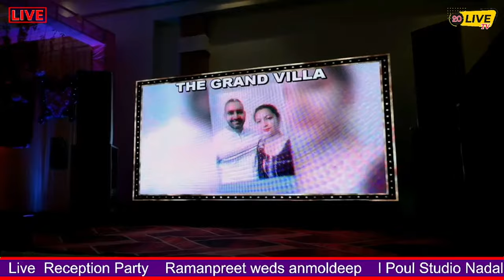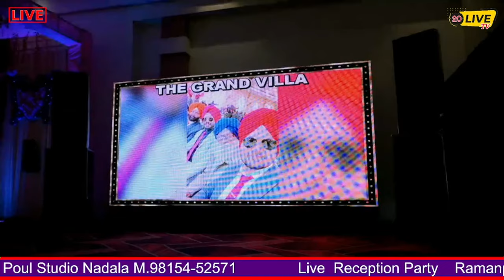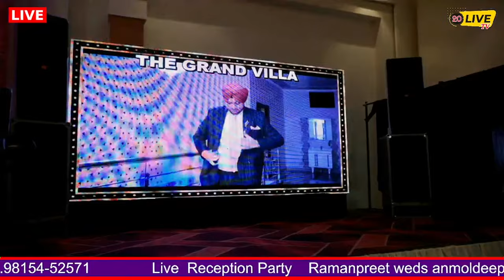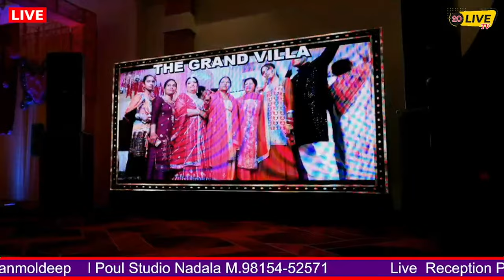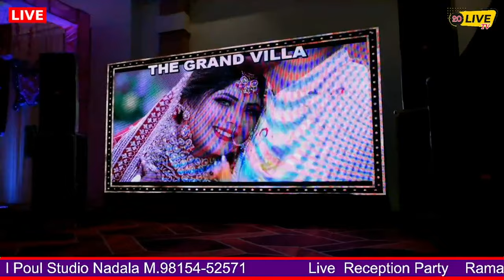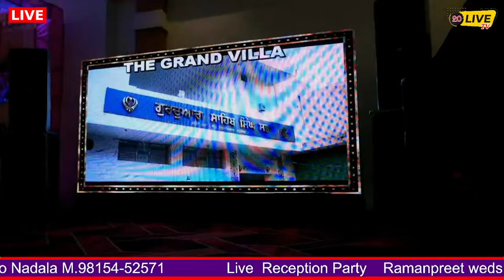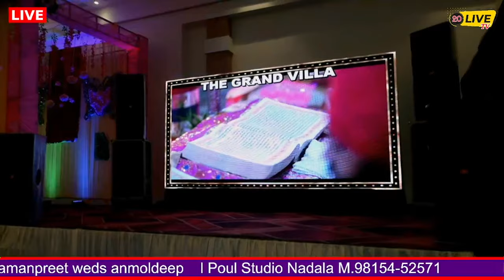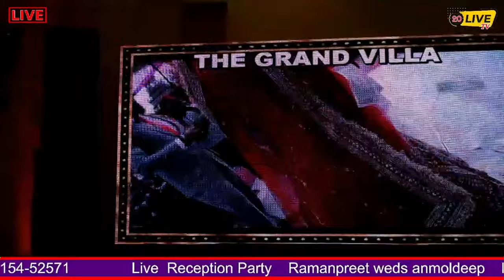Live Reception Party Ramanpreet weds anmoldeep Poul Studio Nadala M.98154-52571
Poul Studio Nadala M.98154-52571